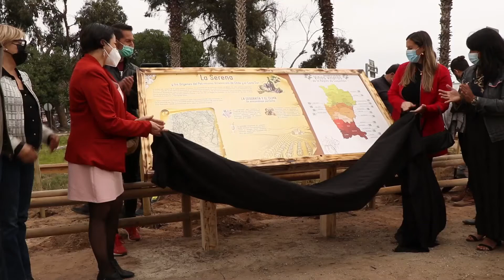Hito inicial de la Ruta Vitivinícola más larga del mundo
Con la plantación de vides en el Parque Pedro de Valdivia de LaSerena, se marcó el inicio de la Ruta Vitivinicola, proyecto de turismo de intereses especiales que reúne voluntades público-privadas con el apoyo del Gobierno Regional y la Crdp Coquimbo